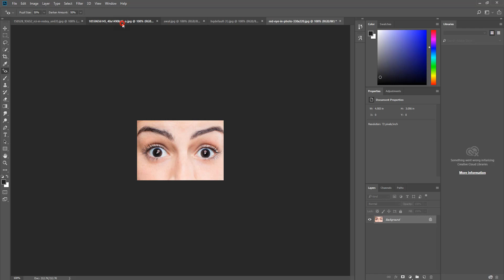How to remove red eye in photoshop cc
in this  video, we   showed    How  to  remove  red eye in  photoshop  cc